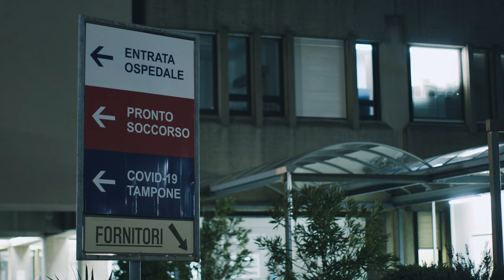TAYO (trailer) - Eng - Short film, the importance of the human-dog bond. For dogs and outdoor lovers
The short film "Tayo" is the true story of manuel and his dog, which emphasises the importance of the human-animal bond and reflects on the sufferings and difficulties of life, metaphorically represented by a mountain.

It has been shot in the beautiful scenery of Tessin, Switzerland.

It is available in 3 languages: English, German and Italian.